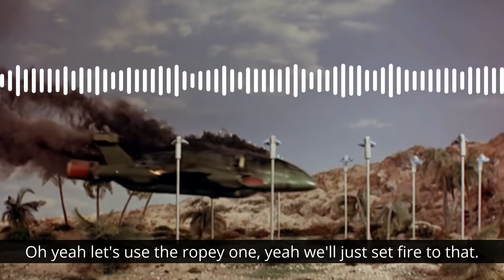FAB Facts: Thunderbird 2 Destroyed! (And other TB2 mishaps)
Here are two Thunderbird 2 facts for you - about different ways the iconic green craft was damaged during filming.

Tune in to the official Gerry Anderson Podcast!